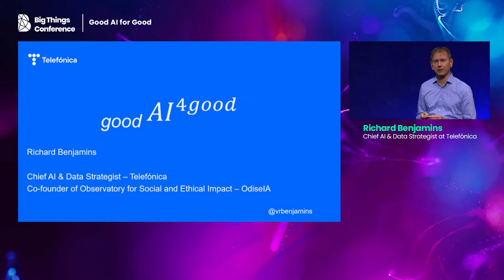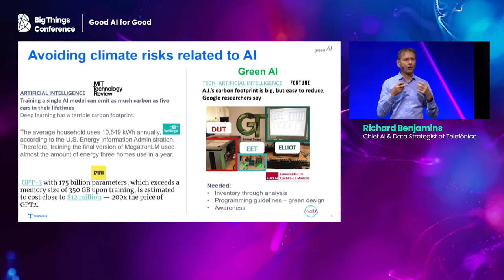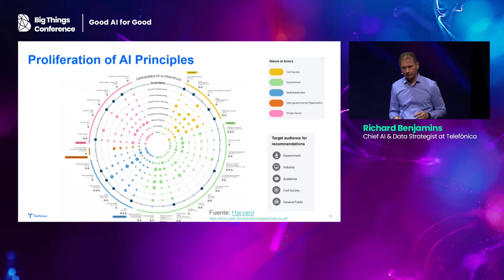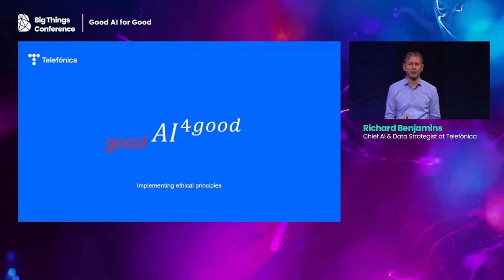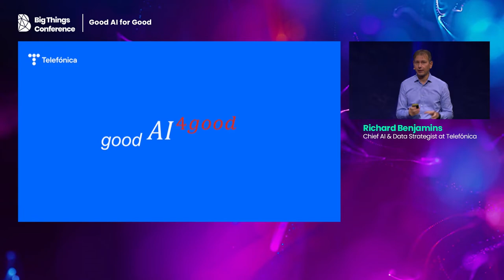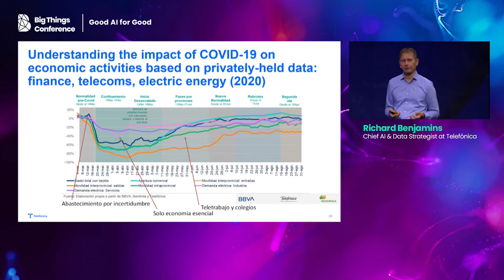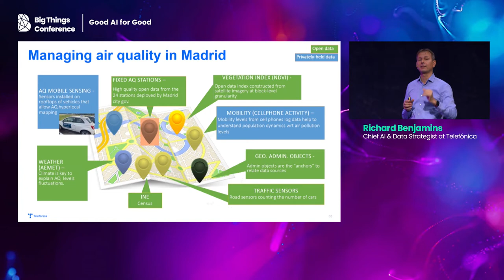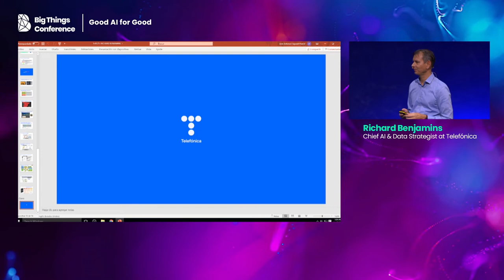Good AI for Good by Richard Benjamins at BIGTH21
Good AI for Good by Richard Benjamins at Big Things Conference 2021
AI, as a transformational technology, provides us with many opportunities in business, society, government and in our lives. However, there are also negative, although oftentimes unintended, consequences of the use of AI.

This talk will focus on social opportunities for AI (AI for Good) and on how to ensure that the use of AI does not have negative consequences (Good AI).